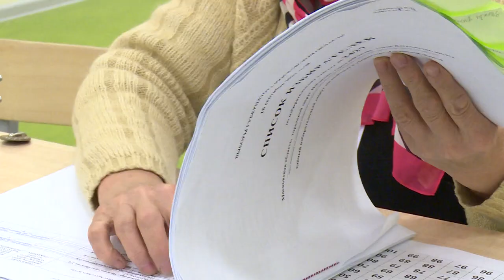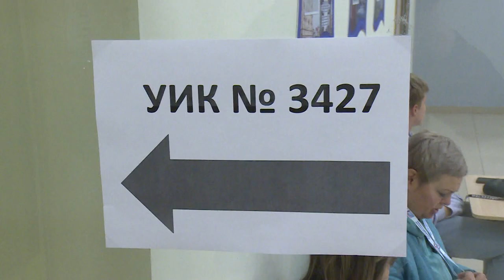Житель микрорайона Жегалово проголосовал с креативным подходом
Своё первое голосование житель микрорайона Жегалово волонтёр Владислав решил сделать запоминающимся и пришёл на избирательный участок в образе белого медведя.